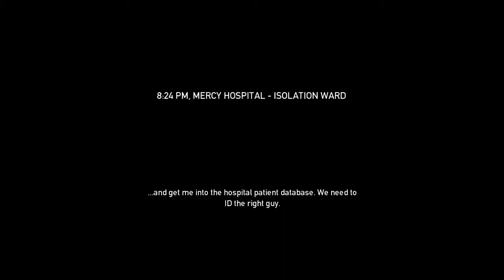PAYDAY: The Heist - No Mercy Plan B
No Mercy es un golpe que toma lugar en el Hospital Mercy, una locacion de los juegos de Left 4 Dead. Exclusivo de la version de PC, fue lanzado el 26 de Julio de 2012, como parte del parche 11.